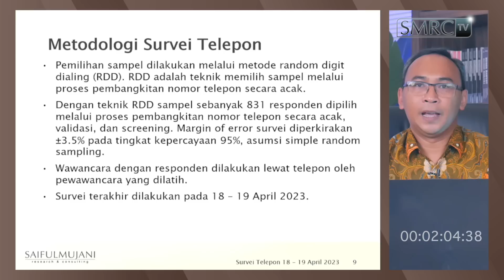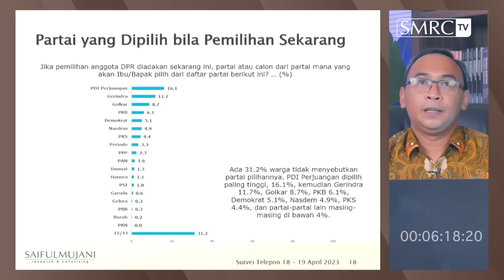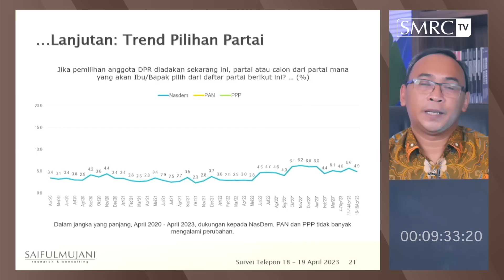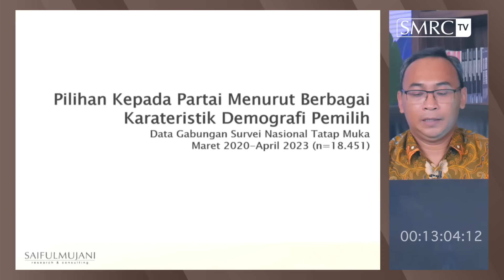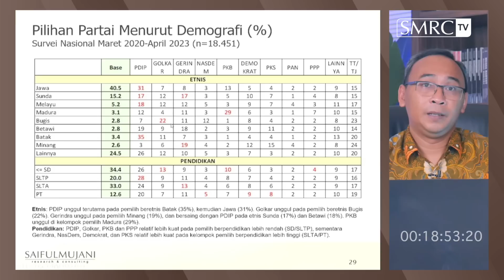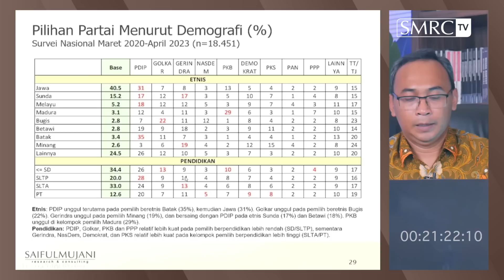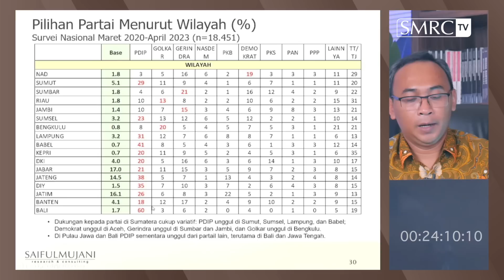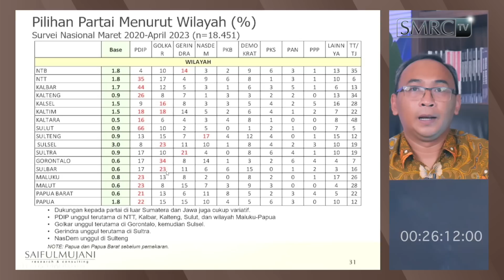Tren Elektabilitas Partai di Pemilih Kritis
Kelompok pemilih kritis penting mendapat perhatian khusus. Itu karena kelompok ini memiliki akses lebih kepada informasi, lebih aktif mempengaruhi lingkungan sosialnya.

Bagaimana trend elektabilitas partai di kelompok ini?